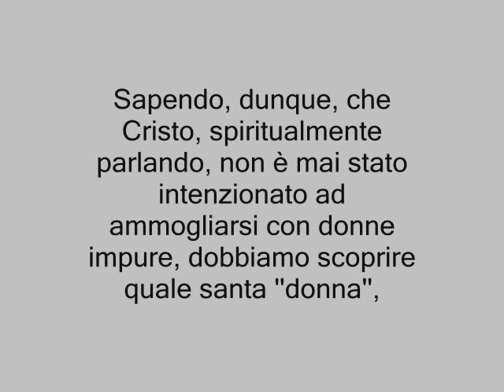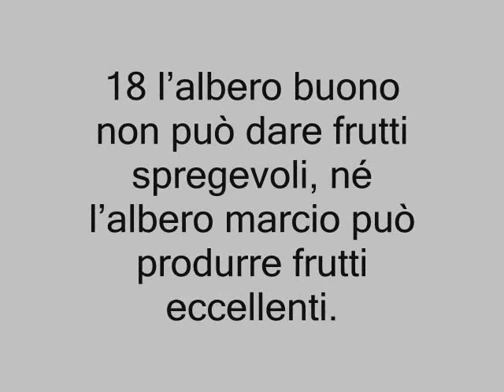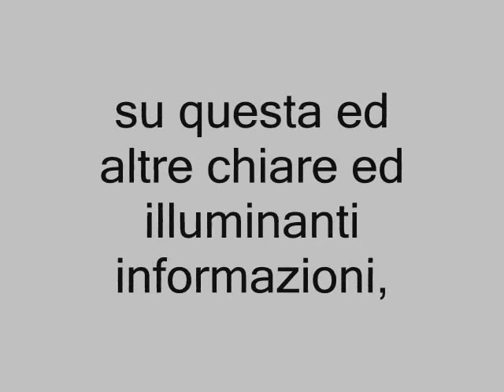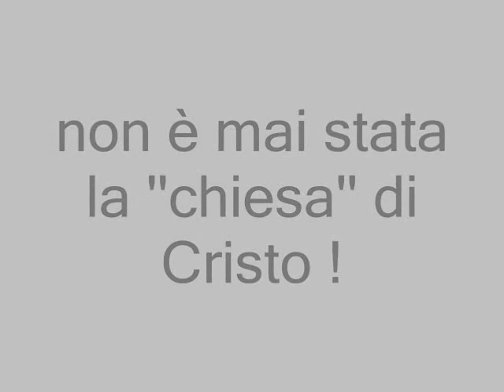La CHIESA CATTOLICA è la Chiesa di Cristo ? Crociate ed Inquisizioni sono tra le sue opere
La CHIESA CATTOLICA è la Chiesa di Cristo ? Crociate ed Inquisizioni sono tra le sue opere , i suoi frutti.

Se tanto parliamo di ''chiesa'' di Cristo lo dobbiamo alla Bibbia.

La Bibbia ci indica che il ''corpo'' di Cristo è la sua chiesa, la sua sposa.

''Chiesa di Cristo'', però, non significa ''chiesa cattolica''.